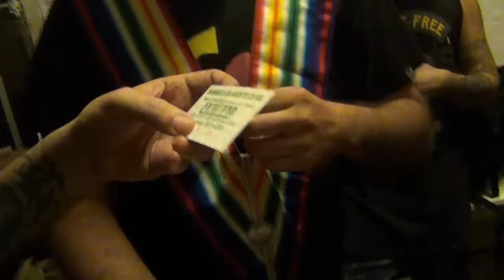ANIMAL EN BARCELONA ENTREVISTA FRIKITEAM 2018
GRAN ENTREVISTA DE FRIKITEAM A A.N.I.M.A.L. , LUEOG DEL GRAN CONCIERTO REALIZADO EN BARCELONA!